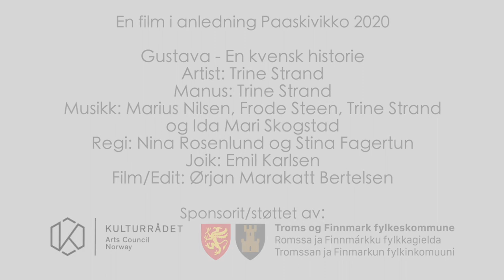Gustava – en kvensk historie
På Kvenfolkets dag den 16. mars 2017 lanserte Trine Strand musikkvideoen «Mor Gustava» på Halti kvenkultursenters markering av dagen i Nordreisa. Sangen er basert på historien om hennes kvenske tippoldemor.

Senere har forestillinga «Gustava – en kvensk historie» kommet til, en forestilling som bringer publikum enda nærmere historien om hennes tippoldemor.

Forestillinga skulle etter planen vises på den kvenske festivalen Paaskiviikko i 2020, men på grunn av koronapandemien ble festivalen hovedsakelig arrangert digitalt. Halti kvenkultursenter IKS fikk imidlertid laget en filmproduksjon av forestillinga, som ble vist tre ganger under Paaskiviikko Digital i juni 2020.

Fra november 2021 er denne filmen tilgjengelig offentlig. God fornøyelse!

Artist: Trine Strand
Manus: Trine Strand
Musikk: Marius Nilsen, Frode Steen, Trine Strand og Ida Marie Skogstad
Regi: Nina Rosenlund og Stina Fagertun
Joik: Emil Karlsen
Film/Edit: Ørjan Marakatt Bertelsen
Rekvisitter: Hege Renate Nilsen

Paaskiviikko 2020 ble støttet av Troms og Finnmark fylkeskommune og Kulturrådet.